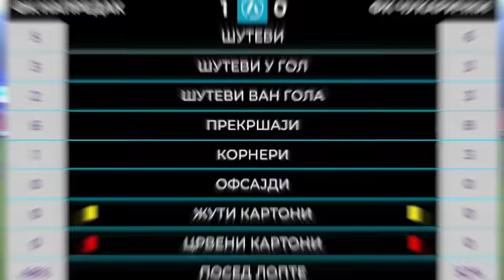Mozzart Bet Super liga 2023/24 - 8.kolo: NAPREDAK – ČUKARIČKI 1:0 (1:0)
Mozzart Bet Super liga Srbije 2023/24 - 8.kolo: NAPREDAK – ČUKARIČKI 1:0 (1:0)
Strelac: Lazar Zličić 38'